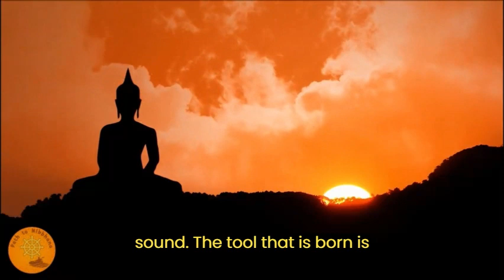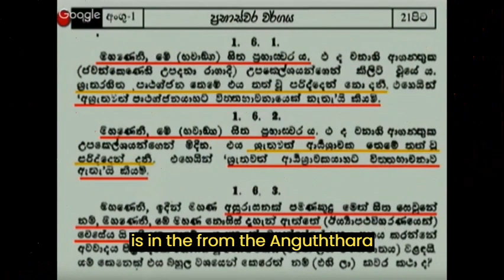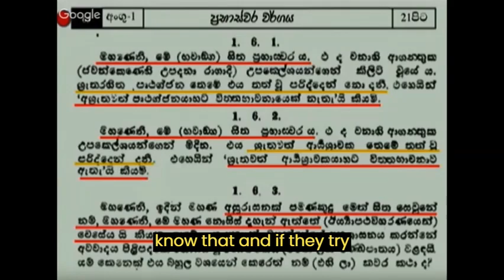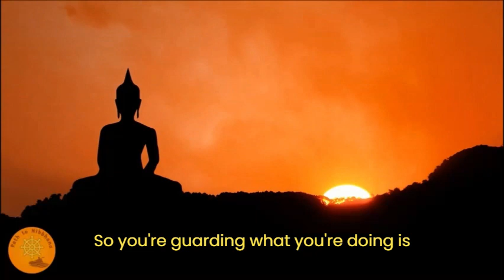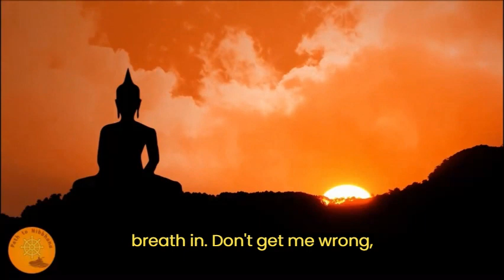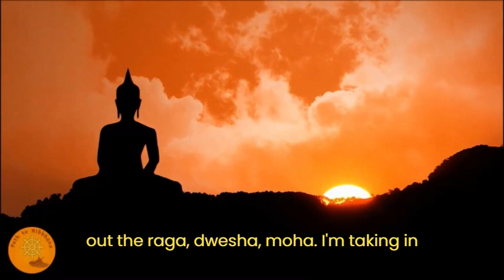Path To Nibbhana - Season 1 - Episode 5 - Part 2